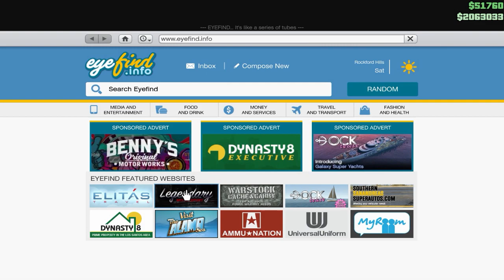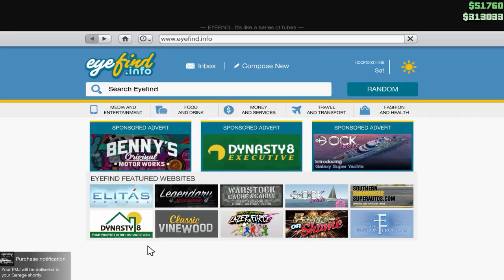Grand Theft Auto 5 Multiplayer - Part 150 - VAPID FMJ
PC
●CPU : AMD Athlon II X4 760K
●GPU : AMD Radeon Gigabyte R7 250X (2GB)
●Mainboard : BIOSTAR (Hi-Fi) A55S3
●Ram : 8 GB
●PSU : RAIDMAX RX-600AF